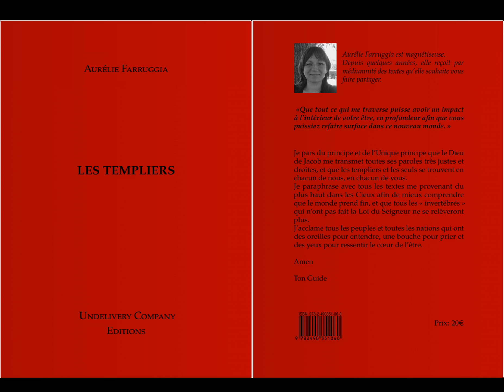LIVRE 3 CHAP 13 LE LIVRE ENTERRE RESSURGIT